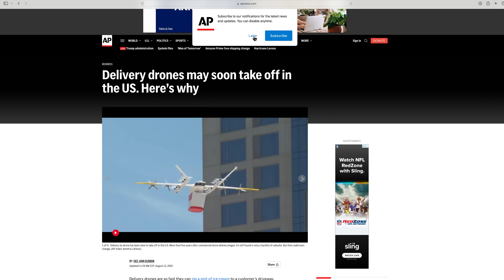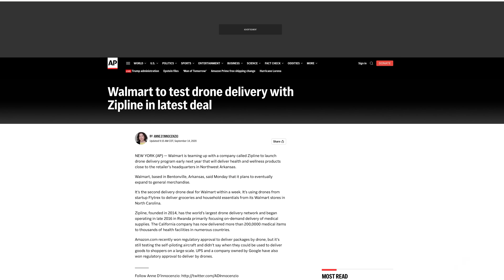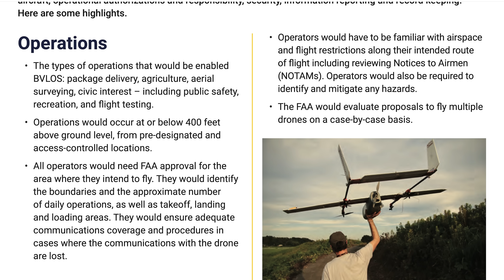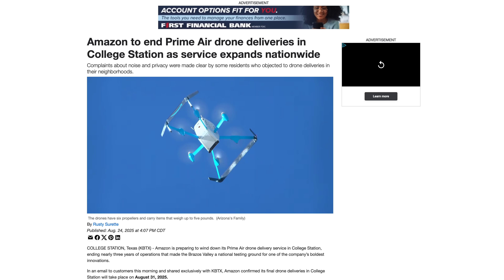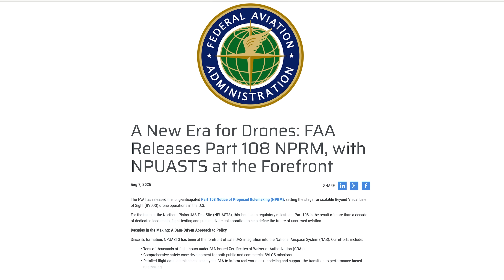Drone Deliveries Are Coming - What It Means For You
Like it or not, drone deliveries are coming to your town soon. What are the positives and negatives and are you looking forward to it or will it be a disaster?

Everything in my drone bag:
DJI Air 3S Batteries (OEM)
Mini 4 Pro Batteries (OEM)
EcoFlow Rapid Pro Power Bank
EcoFlow Rapid Power Bank (47% Discounted!!!)
EcoFlow 240w USB-Cable
Remote ID Suggestion
Remote ID Suggestion
First Aid Kit
High Vis Vest (I like this one because it says "do not disturb")
Flat Cones (like in the video)
Collapsible Cones
Landing Pad (less than $14!)
Sun Hood for RC2 Controller
Sun Hood for Mobile
Pro Card Reader
Best Drone MicroSD card (Hands Down!)
Affordable Microfibers
Folding chair (This one is super compact!)
Kippersnacks (Keeps people away from you!
THE BEST drone beacon of all time

❤️YouTube is my full-time gig now! I have more time for you! Consider becoming a channel member and getting lots of extra content

💯The best beginner drone on the market

The Top 3 Drones I Recommend for Beginner Drone Enthusiasts:
💥DJI Neo
💯DJI Mavic 3 Classic
❤️DJI Mini 4 Pro

51 Drones is a participant in the Amazon Services LLC Associates Program, an affiliate advertising program designed to provide a means for sites to earn advertising fees by advertising and linking to amazon.com.